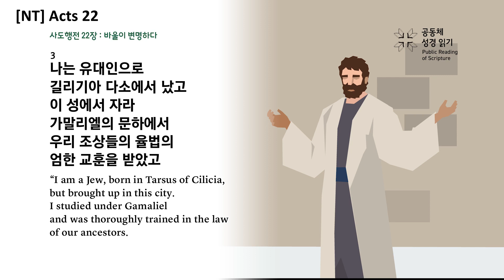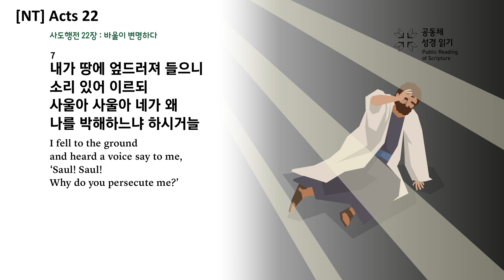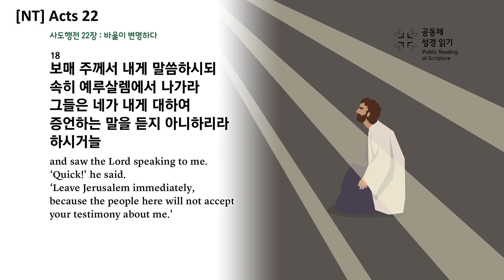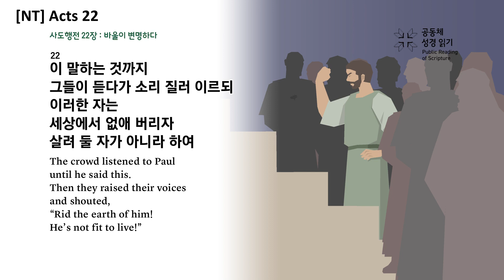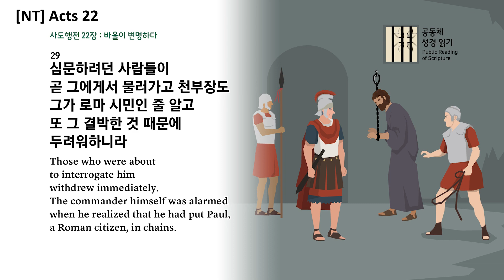[NT] Acts 22 - The Communal Reading of Scripture